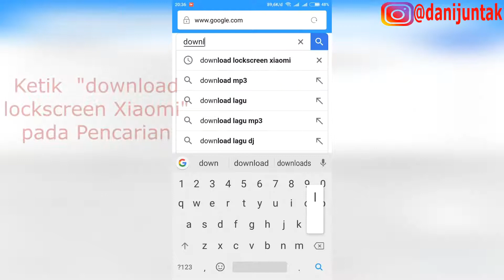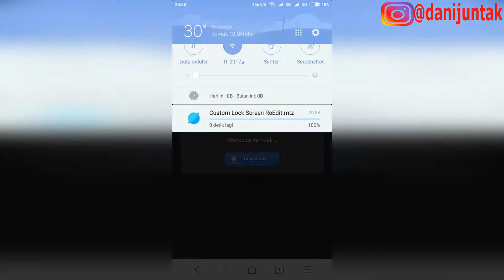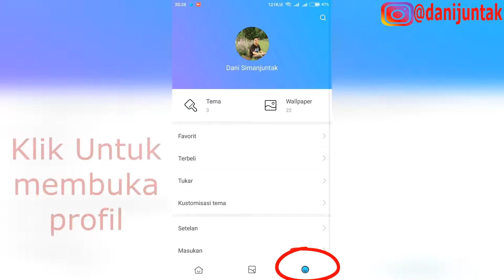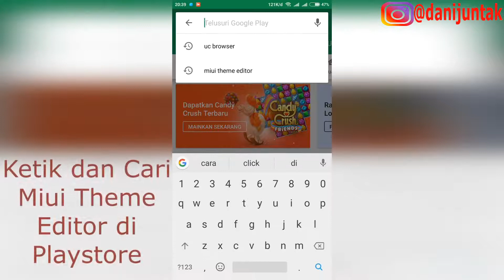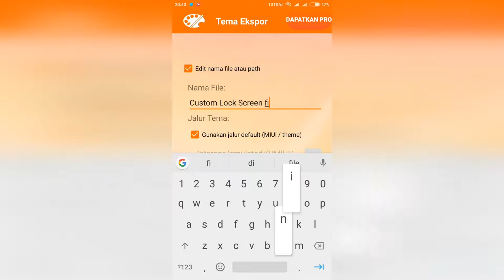Tutorial Cara Mengganti Lockscreen dan Tema Keren Xiaomi Global tanpa Root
Hello Teman-teman kembali lagi di Channel Saya,
Untuk teman-teman yang ingin mengganti lockscreen dan Tema di  smartphone xiaomi nya tanpa root, dapat mengikuti tutorial ini.

anda juga bisa mendownload dari web lain atau forum miui
Untuk Miui Theme Editor bisa diunduh langsung dari playstore.